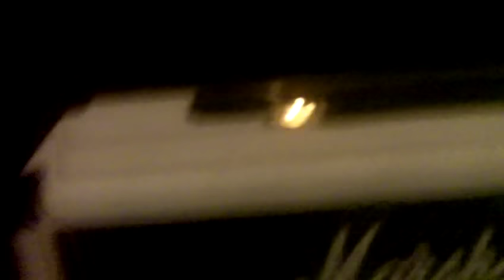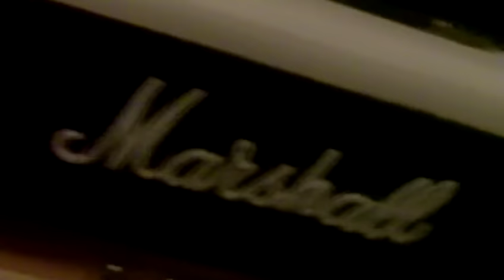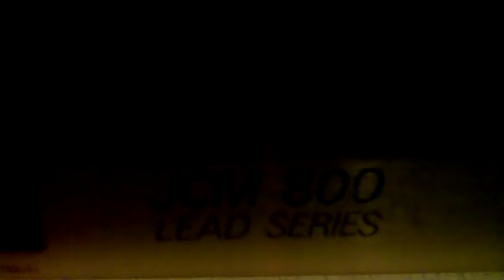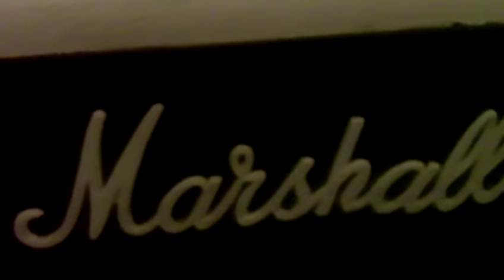My tribute to Jim Marshall with my 1982 White Anniversary JCM 800 series 100 watt Marshall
I got this brand new at a music store in Simi Valley with the straight white Cabinet and a black slant top and ran in stereo with a Randall stack. Still have both heads and one Marshall cab. This is the best sounding Marshall in the world! Has been modded ,don't know why I keep saying it's stock,I guess I mean looking? I sold it to a friend and then bought it back after realizing what a huge mistake I made,but he had an effects loop put in! WTF ,I just sold him the best amop in the world and he still had to run his giant rack of effects that made it sound like all his other amps,no balls! Anyway,my old tech was gone so I had to find a new one to restore the amp back to it's former glory!  This is my baby.